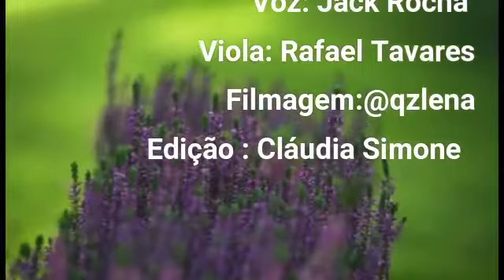Canteiros: Jack Rocha e Rafael Tavares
Vídeo de Jack Rocha